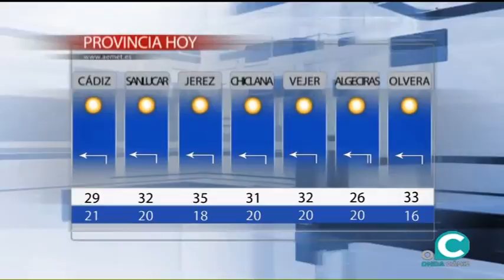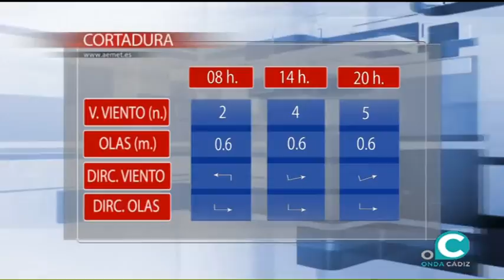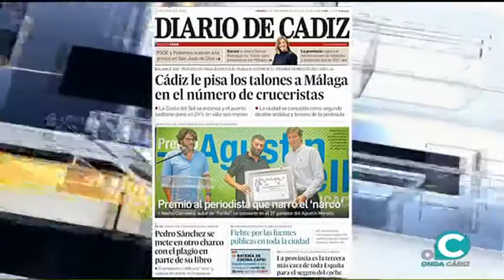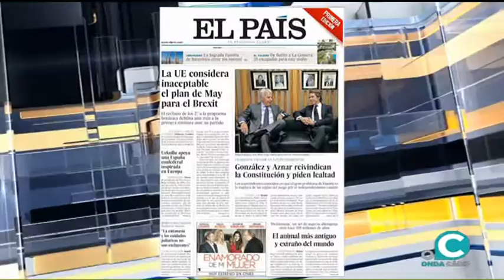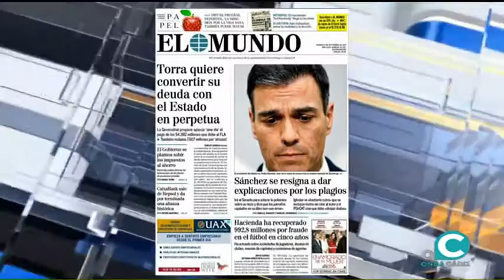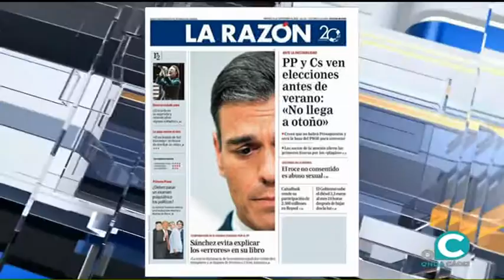EL MIRADOR NOTICIAS 21 09 18 1 Portadas y tertulia